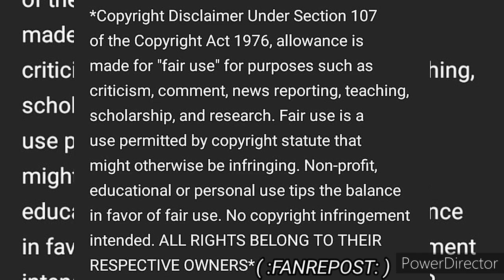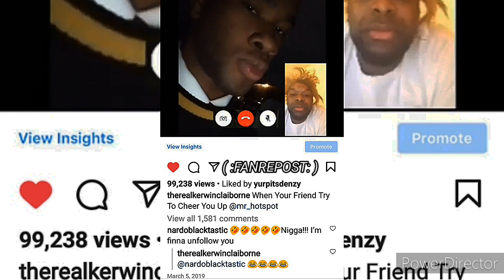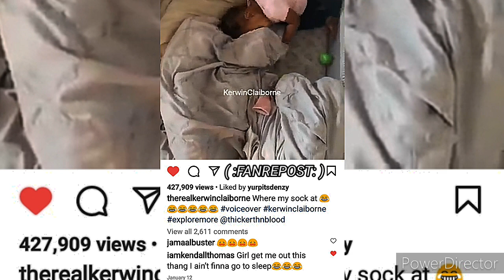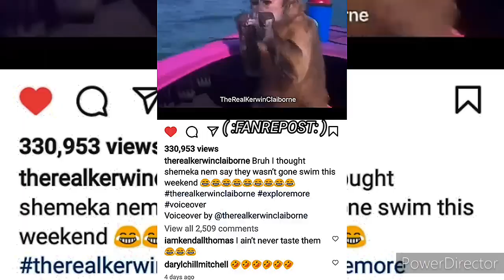KERWIN CLAIBORNE SAID YOU NEED TO SET SUMMIN' ON🔥🔥🆙'N HERE denzy IT'S COLD yep_im_kajun SKIT'S👉🏾😂🤣